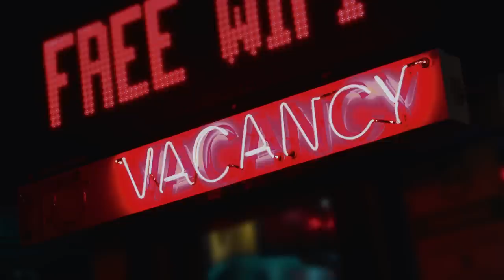Jordan Goodman— Deceiving, Bad Habits (A short-film)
Deceiving, Bad Habits

A short-film written, produced, and directed by Jordan Goodman.
LISTEN TO "Deceiving, Bad Habits" by Jordan Goodman ALL STREAMING PLATFORMS including—
Deceiving, Bad Habits (Song Credits)
Performed by Jordan Goodman
Produced by Mentor Axhaj
Written by Jordan Goodman
Mixed by Sonny B.
(COPYRIGHT PROTECTED )

Model—Morgan Warren (@youknowits_mo)

*Additional footage from VideoBlocks